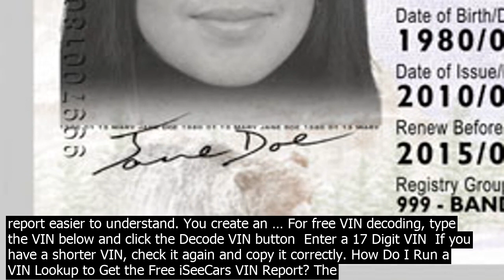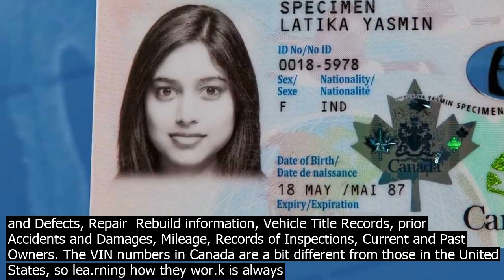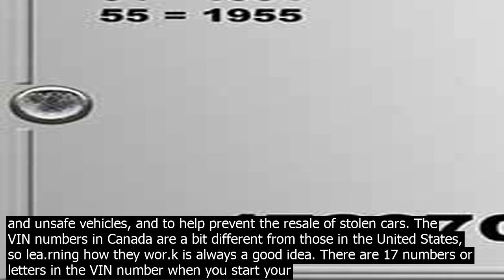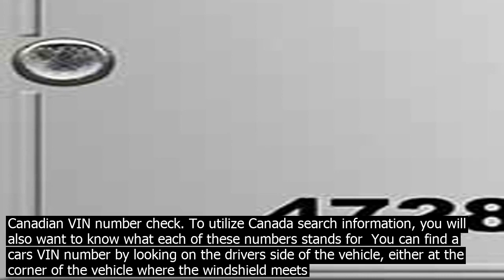Free vin number lookup canada gov if you need free access to more information about a mo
· If you need free access to more information about a motor vehicle, use a free online VIN number lookup tool such as Infotracerm. Just type in the VIN number in the VIN records Search fields, hit Enter and you can get a report on the cars history. How to Check if a Car is Stolen by VIN? Heres how it wor.ks  You enter a valid VIN number with 17 digits and we coirm whether VINCheckPro has records available for this vehicle. We pull your VIN check report from our data sources, and highlight important information to help make the report easier to understand. You create an … For free VIN decoding, type the VIN below and click the Decode VIN button  Enter a 17 Digit VIN  If you have a shorter VIN, check it again and copy it correctly. How Do I Run a VIN Lookup to Get the Free iSeeCars VIN Report? The report can be accessed via the iSeeCars VIN Report app, available for iOS and Android, which allows users to instantly view the comprehensive report after scanning the vehicles VIN barcode. If the VIN located on the windshield does not have a barcode, check the VIN located inside the drivers side door. New Website is offering Free Vin Check, Car History Report,   Free Auto Background Record   Free Vin Check and Vehicle History   Betty   the biggest VIN number resource center on the net. Lea.rn all about VINs or just check your VIN for free  Free Vin Check and Vehicle History Report   … · VIN Vehicle Identification Number records keep track of a vehicles identity and history. VIN Records includefacts gathered from different databases, Junk, Salvage and Loss Records,Fire, Hail and Flood Damage, Recalls and Defects, Repair  Rebuild information, Vehicle Title Records, prior Accidents and Damages, Mileage, Records of Inspections, Current and Past Owners. The VIN numbers in Canada are a bit different from those in the United States, so lea.rning how they wor.k is always a good idea. There are 17 numbers or letters in the VIN number when you start your Canadian VIN number check. To utilize Canada search information, you will also want to know what each of these numbers stands for  The first thing you need to run a free VIN lookup at NCIB is the VIN number of the vehicle youre looking up. As I mentioned earlier, you can find a vehicles VIN number on the drivers side of the car, either where the dashboard meets the window, or in the drivers side door. Perform a VIN CHECK FREE and obtain your vehicle history report to protect yourself from buying a cri based vehicle  losing all your mon. ey. Vehicle Specifications Performing a FREE VIN CHECK will also give you all main the vehicle information like make, model, year, equipment and much more! Every car manufacturer is obliged to mark all its vehicles in this special format. This online service allows a user to check the validity of the car and get detailed information on almost any VIN number, search for International car parts and check the cars history. The VIN also allows a user to get a … · You can easily check a VIN number online, by popping the vehicles digits on the National Insurance Crime Bureau NICB website, or by heading to Infotracerms VIN check page. Get information on a VIN, get a free VIN check, research car vin numbers and get vin verification online. Although, vin number search has been available for years now, most car shoppers are still not checking title history despite the possibility of fraud. VIN Lookup. A vehicle identification number VIN is a unique code that is assigned to every motor vehicle when its manufactured. VIN decoder wor.ks straightforwardly. With immense data about all the vehicles, it can access and provide details about any carrier. The information about vehicles stored in VIN decoder includes features such the   VIN number ang. Vehicle Identification Number is a compilation of seventeen characters that identifies a particular vehicle and is a unique number. This number is unique to each car, and knowing that he can get to know the history of a used car that we have on the eye. At VinCheck.Info, we believe access to a vehicle history report should be available to all.Our free VIN check breaks the traditional paywall around vehicle history. We believe in empowering you to use the latest data delivery technology for protection from fraud and unsafe vehicles, and to help prevent the resale of stolen cars. The VIN numbers in Canada are a bit different from those in the United States, so lea.rning how they wor.k is always a good idea. There are 17 numbers or letters in the VIN number when you start your Canadian VIN number check. To utilize Canada search information, you will also want to know what each of these numbers stands for  You can find a cars VIN number by looking on the drivers side of the vehicle, either at